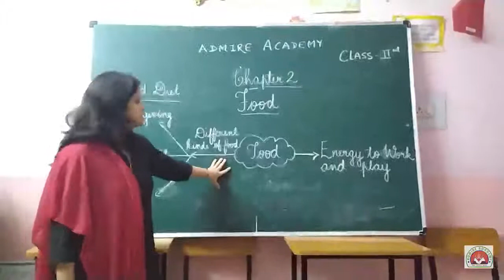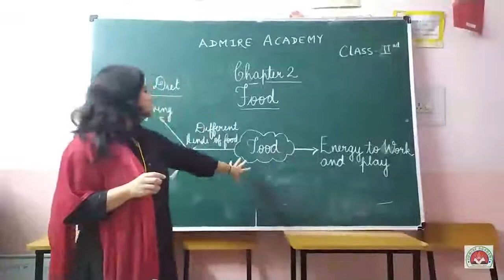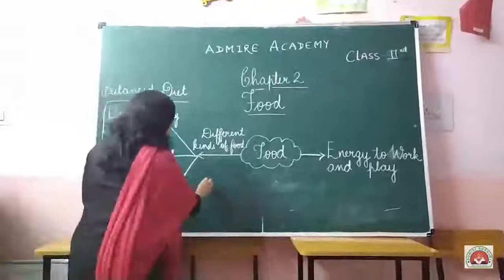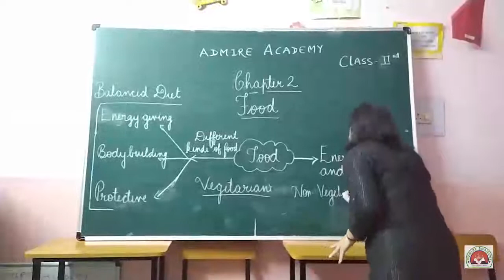EVS - Class 2nd - Chapter 2 - Food - Balanced diet | Admire Academy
So today we will study EVS Ch 2 Food - Balanced Diet. Watch the video carefully.